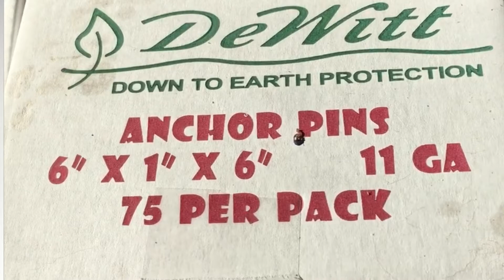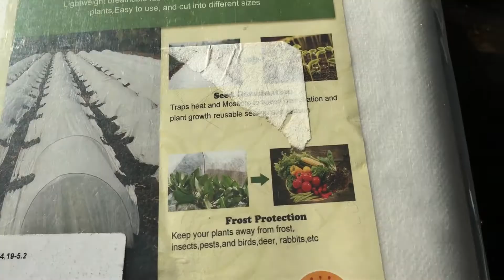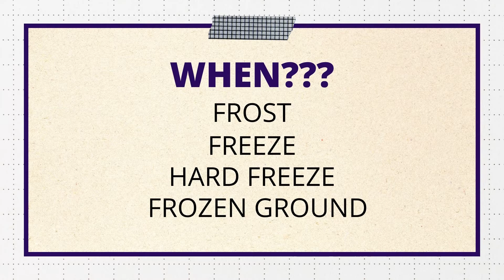How to Grow Vegetables Through Winter (Cheaply and Easily!)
How do you grow vegetables through winter? Growing vegetables through the winter is easier and more affordable than you think, especially if you're in Zone 7 or higher, and it’s still possible for lower zones. I used to think that once the frost comes, the growing season was over. But there are ways to keep your cool weather vegetables growing through the winter and enjoy an early spring harvest!

Don't know your zone?